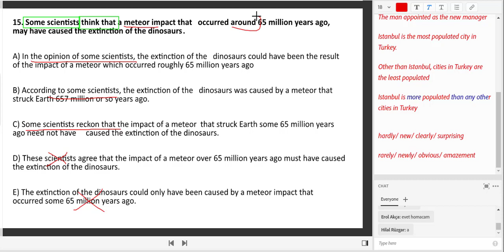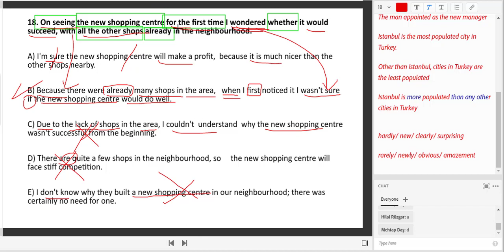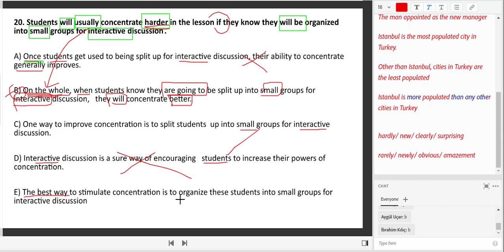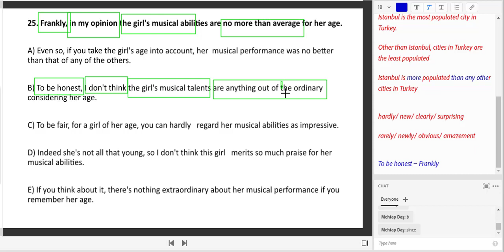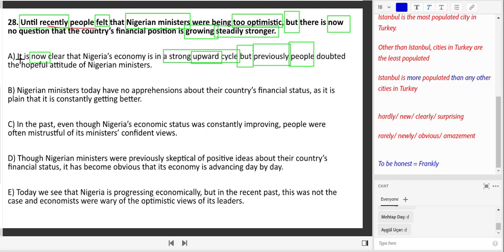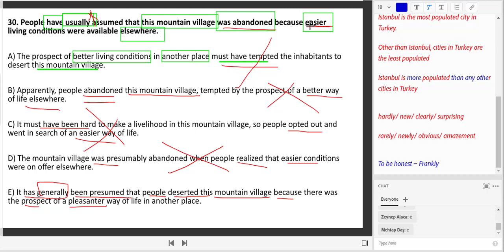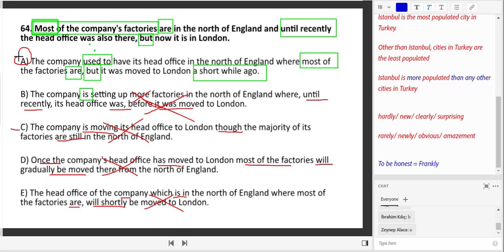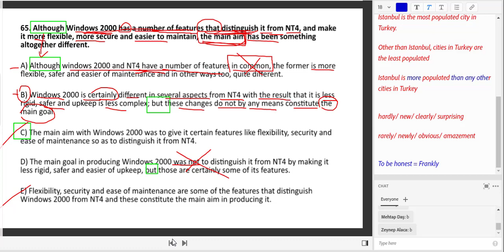YDS RESTATEMENT (EŞANLAM) SORU ÇÖZÜMÜ demethocaydsyokdil.com 5373735832